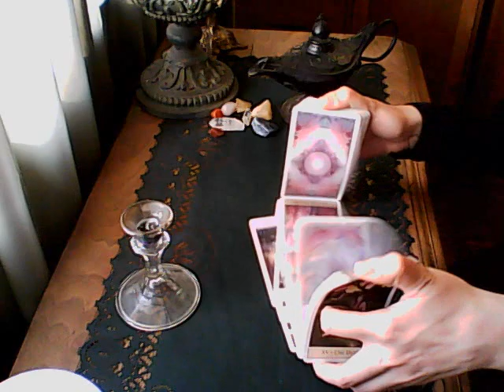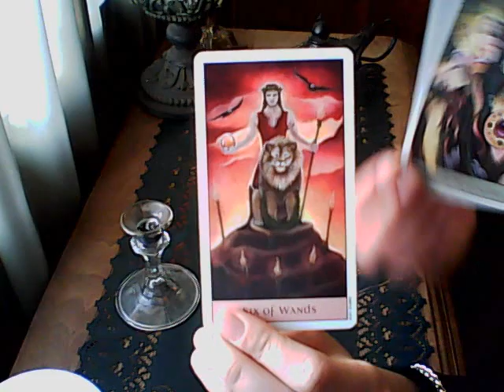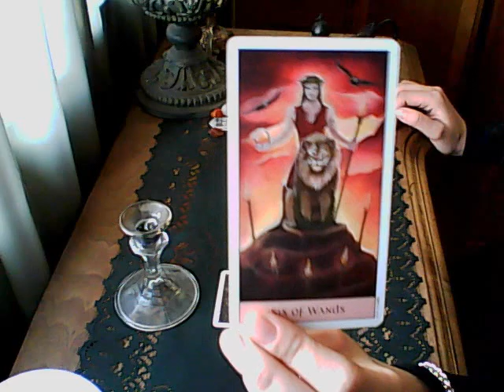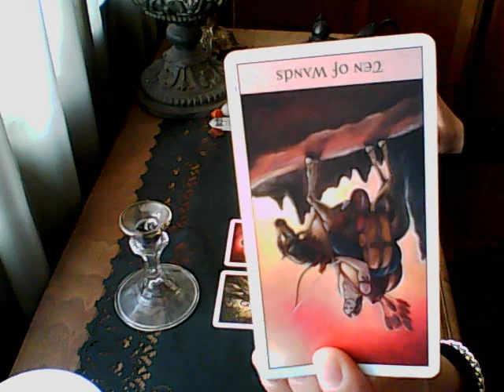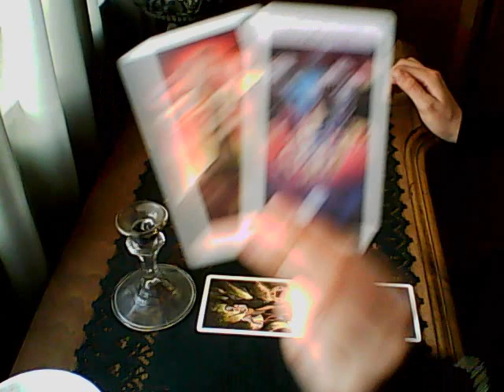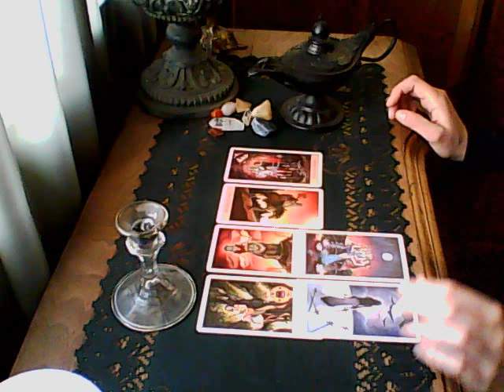Aries March Love Quickie (29th - 4th)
This quick love vid is for the fire element Aries Sun, Moon, Rising & Venus signs for the end of March and beginning of April.